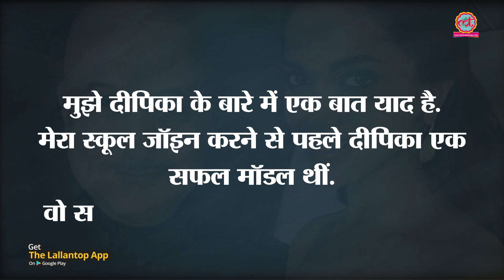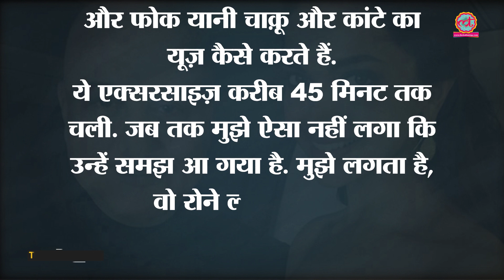क्या आपको पता है Deepika Padukone फिल्मों में आने से पहले Anupam Kher के Acting school में थी?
When actor Anupam Kher taught Deepika Padukone a lesson. Before coming in Bollywood Deepika padukone took training in Anupam kher's acting school called 'Actor Prepares' for 3 months. During her training time once Anupam gave deepika an improvisation to do and while doing it she started crying. Why Deepika padukone started crying to know this watch the video!